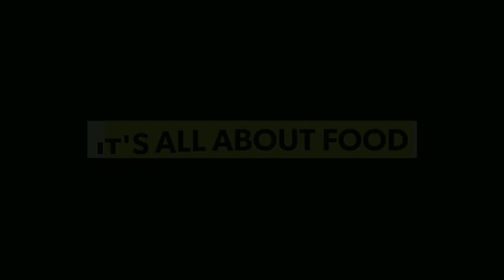How to Cook Lumpia Cheese Burger | Lumpia Recipe with a twist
This will teach you how to cook quick and easy Lumpia recipe (Cheese Burger).

Please visit and like our FB page for the list of ingredients and optional ingredients for this recipe.

Ingredients:
3 white onions - diced (separate into 2 parts for sauteing and for the filling)
1/2 kilo ground beef
15 to 20 pieces lumpia wrapper
Cheese (cut into big strips)
Salt and pepper to taste
Cooking oil